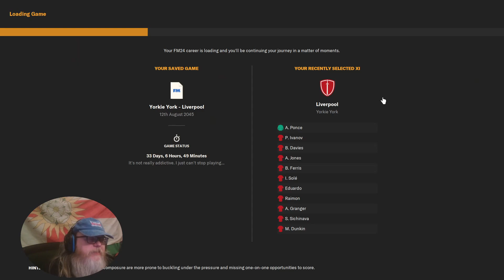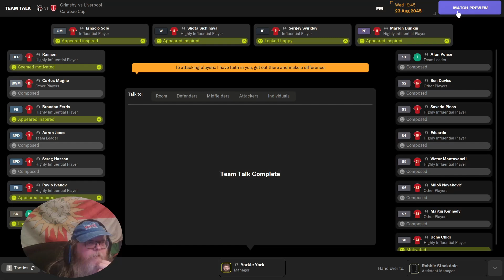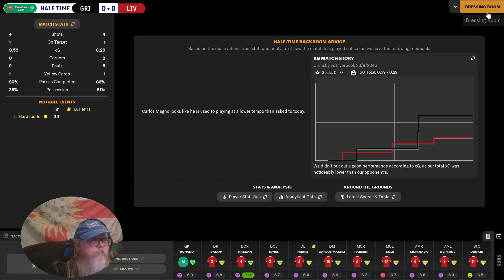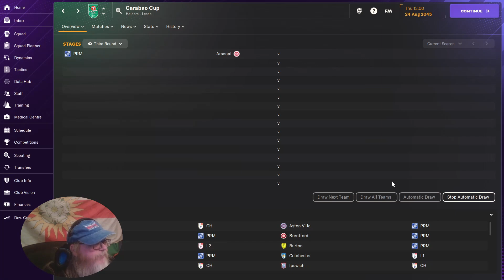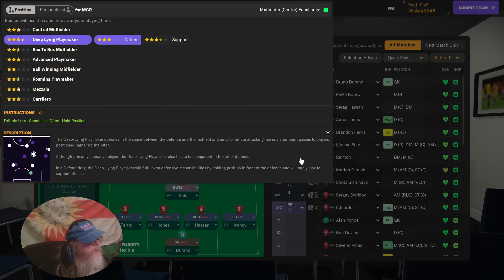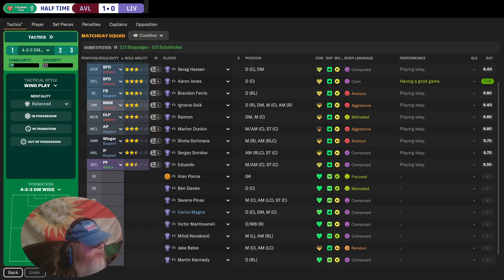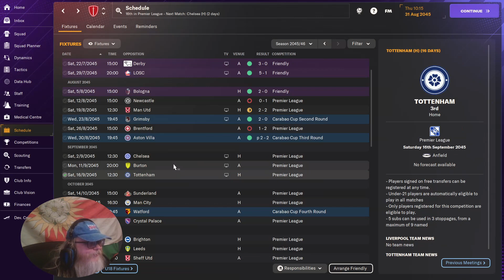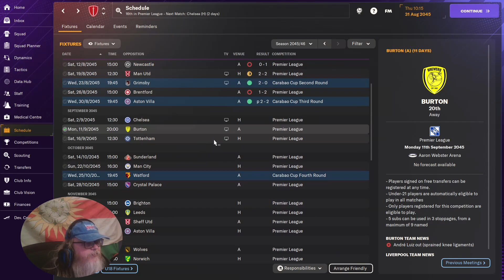Football Manager 2024: Amateur League to European Champs, pt 174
A new season begins with Liverpool FC but can Yorkie York get them off to a good start?